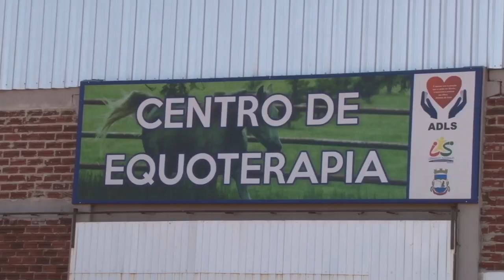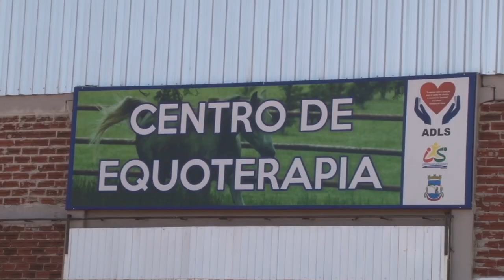Rio Grande Rural #1102 26/01/20 2º bloco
- Equoterapia para pessoas com deficiência
Promover a inclusão social através da defesa e garantia de direitos é um dos compromissos que a Emater/RS tem com as milhares de famílias que recebem Assistência Técnica no RS. Entre os diferentes públicos assessorados no meio rural pela Instituição estão as Pessoas com Deficiência. Vamos conhecer um pouco mais sobre o trabalho realizado pela Emater/RS-Ascar envolvendo esse público, acompanhando a história do Centro de Equoterapia do município de Liberato Salzano, no Norte do Estado. (Marcela Buzzatto/ José Schafer)  #1080

Programa #1102